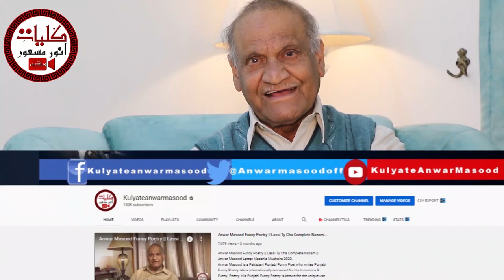Anwar Masood Funny Poetry || Minibus Ka Safar || Anwar Masood Mazahiya Shayari in Mazahiya Mushaira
Anwar Masood is a Pakistani Punjabi Funny Poet Who Writes Urdu Punjabi Funny Poetry. He is Internationally Renowned For His Humorous & Funny  Poetry. His Punjabi Funny Poetry is known for the Unique Use of every day, Commonplace Phrases, and Wording That is Instantly Relatable to the Masses in the Region. His World Fame is Attributed to This Colloquial Use of Punjabi and Urdu Language. Numerous of His Punjabi Funny Lines and Phrases Have Actually Become a Figure of Speech in Everyday Conversations. The Most Prominent Feature of His Expression is The Poignancy Buried Deep Under The Humor Making His Poetry One of its Kind. The Nuance of Tragedy in His Poems is a Reflection of Social Injustice, Discrimination, And Personal Misfortunes of His Characters. This is Why He, Himself Commented: “Real Laughter is One That Sheds Tears When Squeezed”
To Join Anwar Masood On Facebook :